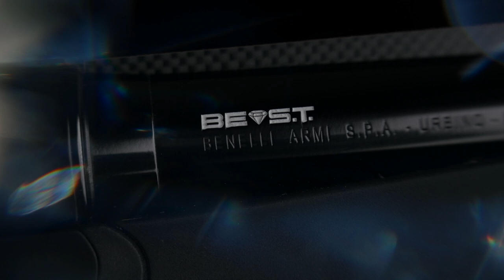Benelli - Raffaello BE Diamond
Raffaello Be Diamond is the diamond: precious, unique, unrivalled. The first shotgun with BE.S.T. (Benelli Surface Treatment) the exclusive Full Protection treatment that gives the barrel and breech superior resistance to corrosion, abrasion and wear. Pure technology given by Comfortech 3 which significantly reduces the perception of the recoil, from the new comb CombTech of the latest generation that reduces the impact on the face, from Easy Locking for a weapon always ready to fire. Complete the features of the shotgun, the Window System that guarantees maximum safety thanks to the possibility of checking the cartridges in the magazine and Power Bore barrels with cryogenic chokes.